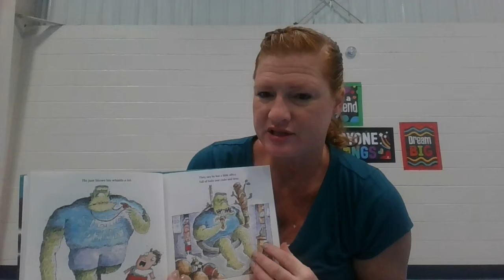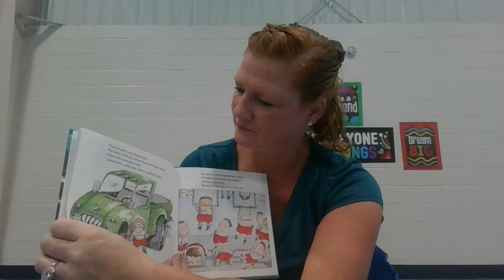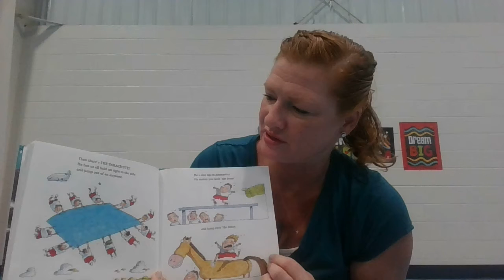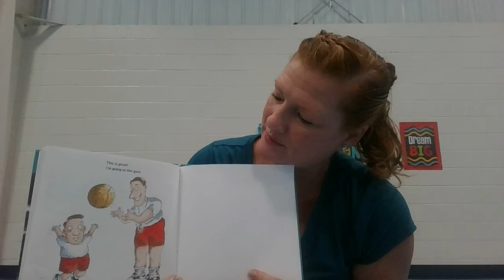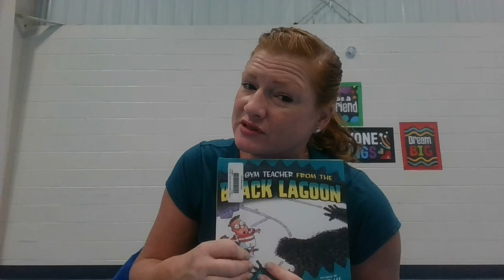Pe Teacher from the Black Lagoon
Coach Smith reading a book